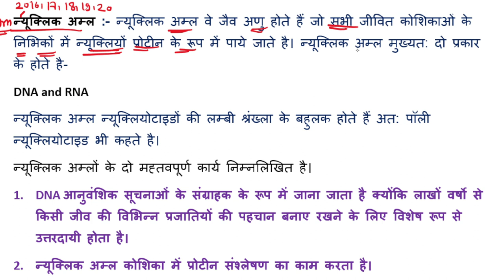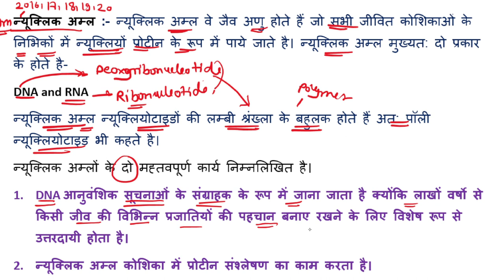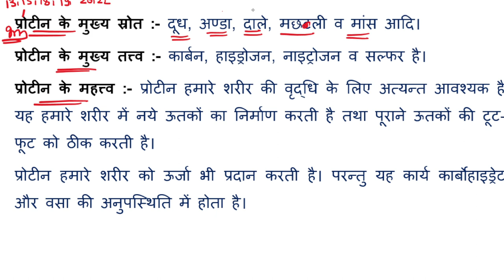रसायन विज्ञान। क्रैश कोर्स । जैव अणु l Chapter for up board exam surface chemistry।in Hindi